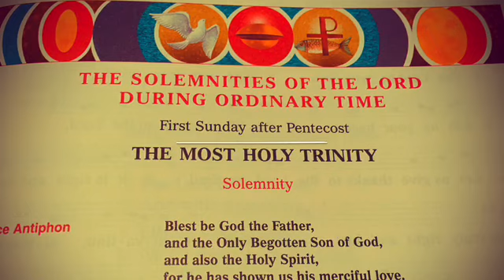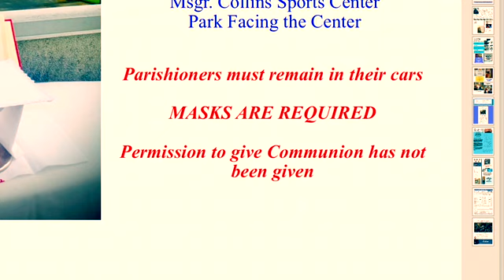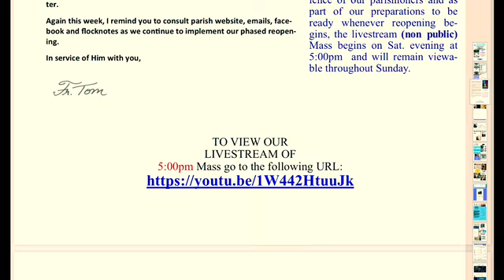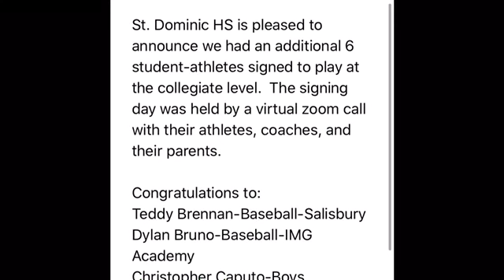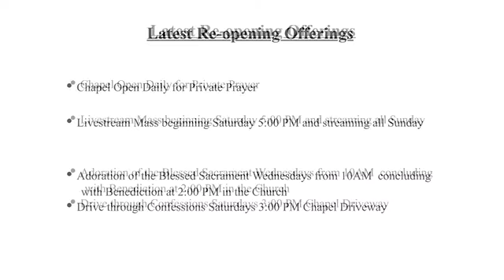June 7th Video Bulletin